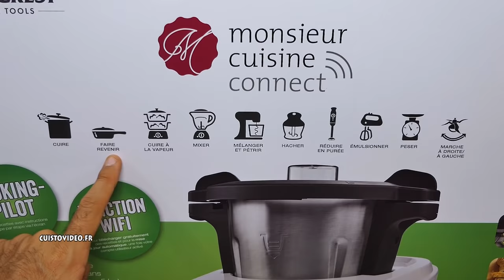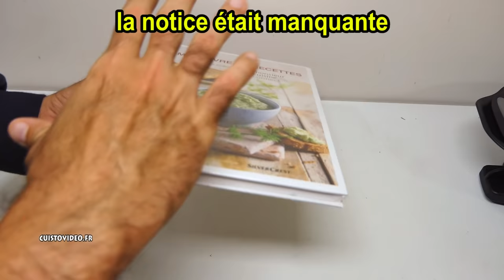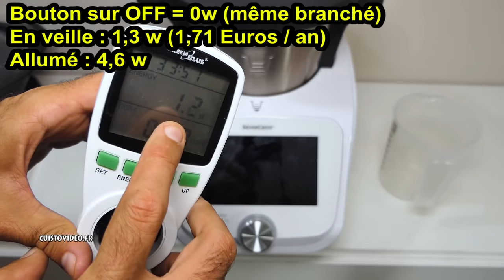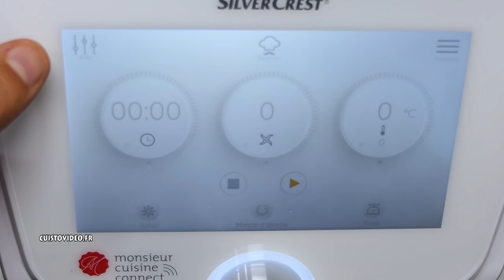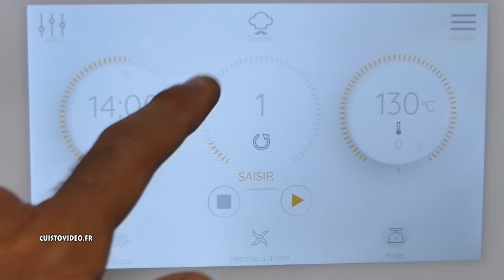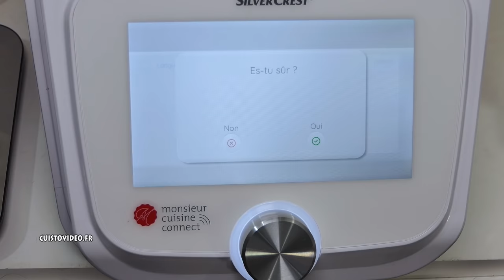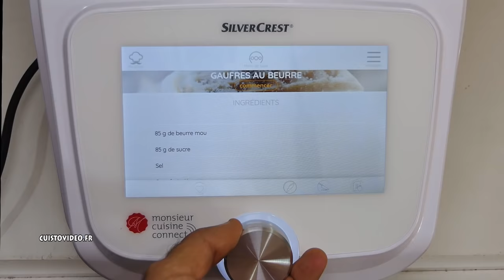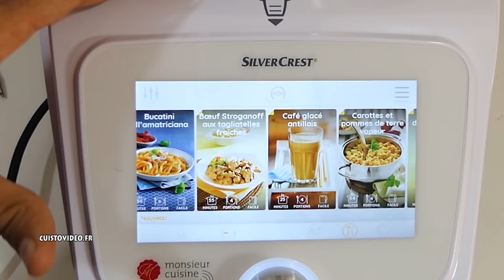MONSIEUR CUISINE CONNECT LIDL SILVERCREST SKMC 1200 A1 test avis notice déballage unboxing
MONSIEUR CUISINE CONNECT LIDL SILVERCREST SKMC 1200 A1 test avis notice déballage unboxing du nouveau robot de cuisine de LIDL

Sommaire :
►00:31 présentation générale du monsieur cuisine connect
►01:42 déballage du monsieur cuisine connect
►03:26 le premier démarrage (autre vidéo) du monsieur cuisine connect
►03:45 la consommation éteint et en veille du monsieur cuisine connect
►04:05 le menu principale du monsieur cuisine connect
►05:12 la balance intégrée au bol du monsieur cuisine connect
►05:51 le Turbo du monsieur cuisine connect
►06:13 les programmes automatiques : malaxer, cuisson vapeur et saisir du monsieur cuisine connect
►07:18 les recettes du monsieur cuisine connect
►09:05 les réglages du monsieur cuisine connect
►09:34 changer la langue du monsieur cuisine connect
►10:24 livre de recettes du monsieur cuisine connect
►10:58 coocking-pilot
►12:17 wifi : mise à jour et recettes gratuites
►13:18 conclusion

Multifonction – pour cuire, faire revenir, cuire à la vapeur, pétrir, mixer, mélanger, hacher, réduire en purée, émulsionner, broyer de la glace, peser, etc.
Pour préparer soupes, sauces, smoothies, plats de légumes, de viande et de pâtes, poissons, confitures, pâtes à tarte, dips, etc.
Utilisation facile grâce à l’écran tactile en couleur de 17,78 cm (7')
COOKING-PILOT – Des recettes avec instructions étape par étape via l’écran
Fonction WiFi – pour télécharger gratuitement des recettes et pour la mise à jour automatique, une fois votre compte utilisateur activé
Balance de cuisine intégrée pour peser directement dans le récipient de cuisson (max. 5 kg)
Programmes automatiques pour pétrir, cuire à la vapeur et faire revenir les aliments
10 vitesses et fonction turbo pour mixer par impulsion
Rotation à gauche pour pétrir les pâtes et remuer les soupes, les ragoûts, etc. (les aliments ne sont pas hachés)
Grand bol de mixage amovible en acier inoxydable* de 4,5 l avec capacité de remplissage max. de 3 l – couvercle avec ouverture de remplissage et gobelet mesureur inclus
Température réglable de 37 à 130 °C, par paliers de 5 °C – pour une cuisson optimale
1 ensemble cuisson vapeur et 1 panier pour cuire à la vapeur en douceur
Minuteur 99 min.
Pieds à ventouses pour une meilleure stabilité
Interrupteur marche/arrêt

MONSIEUR CONNECT LIDL SILVERCREST SKMC 1200 A1 tests avis notice unboxing unboxing LIDL's new kitchen robot

Summary:
►00: 31 general presentation of MONSIEUR CUISINE CONNECT
►01: 42 unpacking the MONSIEUR CUISINE CONNECT
►03: 26 the first start (another video) of MONSIEUR CUISINE CONNECT
►03: 45 consumption off and on standby MONSIEUR CUISINE CONNECT
►04: 05 the main menu of MONSIEUR CUISINE CONNECT
►05: 12 the scale integrated in the bowl of the MONSIEUR CUISINE CONNECT
►05: 51 the Turbo of MONSIEUR CUISINE CONNECT
►06: 13 automatic programs: kneading, cooking steam and grabbing MONSIEUR CUISINE CONNECT
►07: 18 the recipes of MONSIEUR CUISINE CONNECT
►09: 05 the settings of MONSIEUR CUISINE CONNECT
►09: 34 change the language of MONSIEUR CUISINE CONNECT
►10: 24 cookbook of MONSIEUR CUISINE CONNECT
►10: 58 coocking-pilot
►12: 17 wifi: update and free recipes